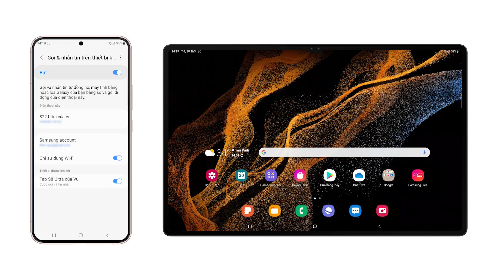[GCE - Hướng Dẫn Trải Nghiệm] - Nghe Gọi & Nhắn Tin Trên Thiết Bị Khác (Call & SMS On Other Device)